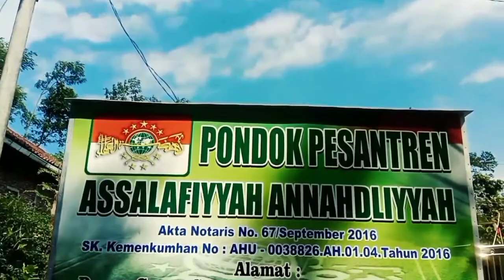bab memuliakan ilmu dan guru//kitab Ta'limul